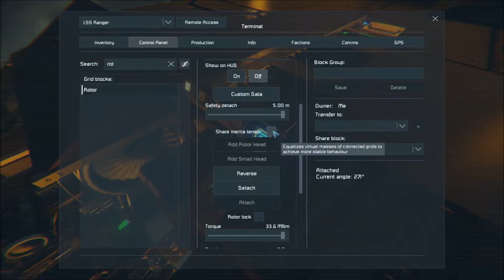Space Engineers - Found a player base